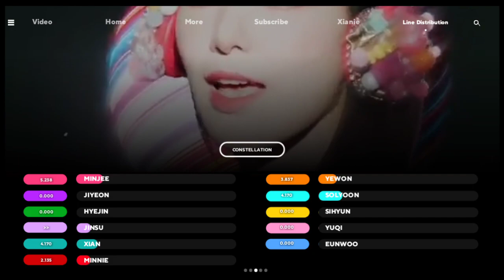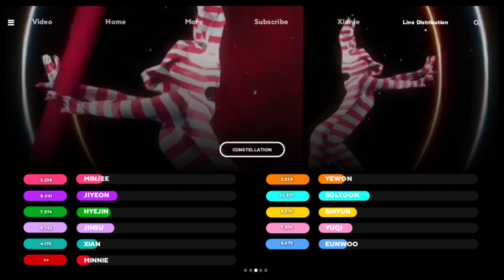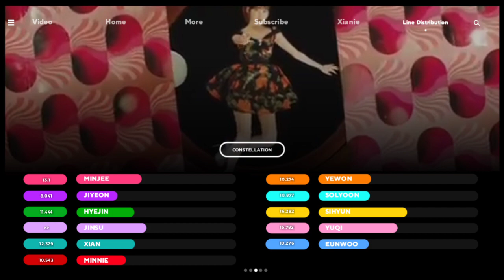HOW WOULD CONSTELLATION SING FIESTA